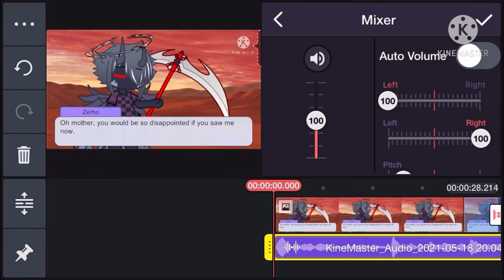This is how Zerho Actually Sounds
So basically I edited my voice to make it sound cooler.